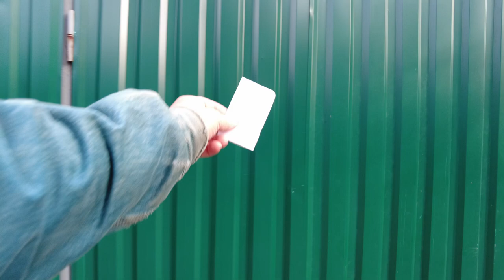Russian Countryside, Kuyvozi Old Village, Russia Walking Tour May 2, 2023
Russian Countryside, Kuyvozi Old Village, Russia Walking Tour  May 2, 2023 Other videos and channels of interest to viewers on the topic of walking around St. Petersburg, Mobotix Webcams Russia, Baklykov LIVE, prowalks, UrbanLife, Ivar Maldeikis, PrawalkTours, BookingHunterTV.